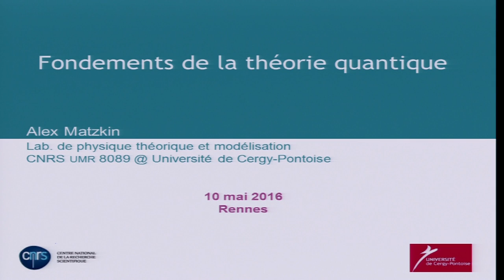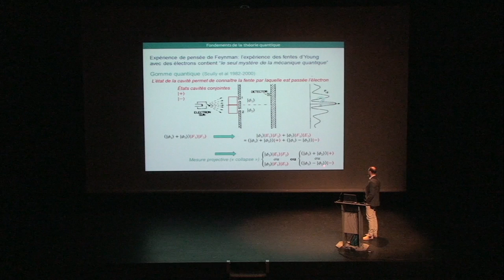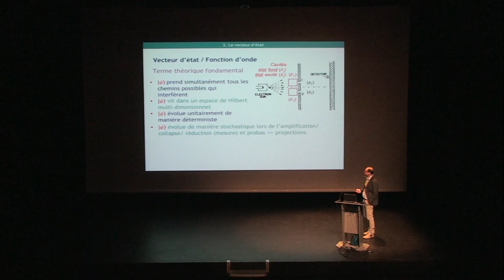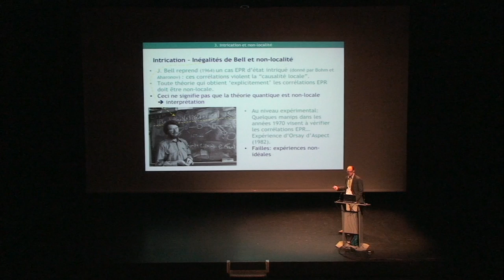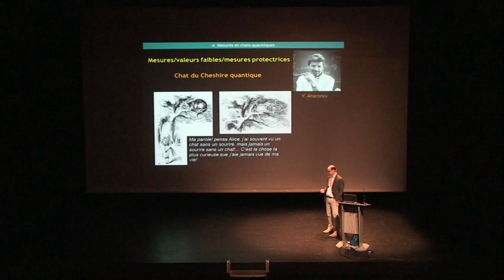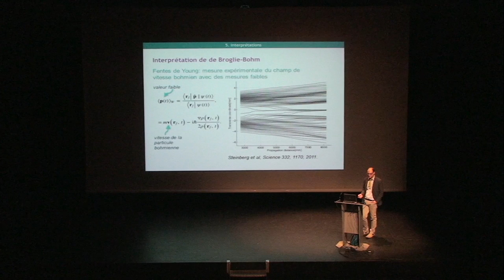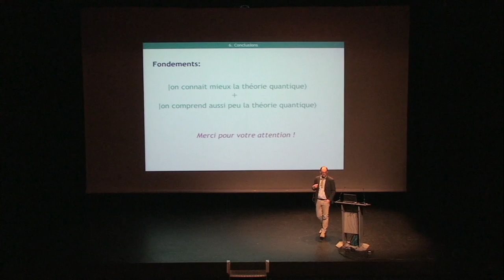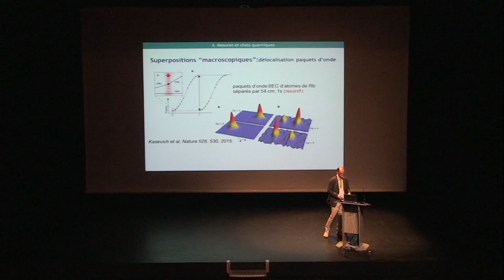conférence Alexandre MATZKIN "les fondements de la mécanique quantique"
La théorie quantique occupe une place particulière dans l’édifice de la connaissance : bien que ses prédictions soient d’une efficacité redoutable (il s’agit des prédictions les plus précises formulées par une théorie scientifique quelle qu’elle soit), la structure de la théorie quantique demeure énigmatique. Et si on peut suivre Feynman qui affirmait que « personne ne comprend la mécanique quantique », on peut également interroger ses concepts ou encore examiner au plus près et interpréter les entités de la théorie quantique ;  ceci a pu aboutir à proposer des expériences pour tester la théorie, ou encore à dégager les ressources spécifiquement quantiques en vue d’applications technologiques.
Dans cet exposé, je donnerai une introduction aux problèmes qui se posent au niveau des fondements de la théorie quantique (statut du vecteur d’état, problème de la mesure, non-localité, propriétés d’un système…).  Afin de rendre la présentation concrète, je m’appuierai sur plusieurs expériences, pour la plupart récentes. Je résumerai également à grands traits les principales interprétations, en indiquant pourquoi elles ne sont pas satisfaisantes.